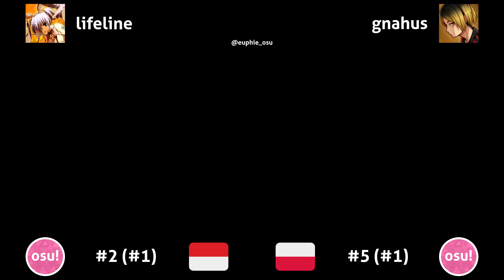lifeline vs gnahus | KANA-BOON - Silhouette [Sotarks no Jutsu] +HDDT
KANA-BOON - Silhouette [Sotarks no Jutsu]